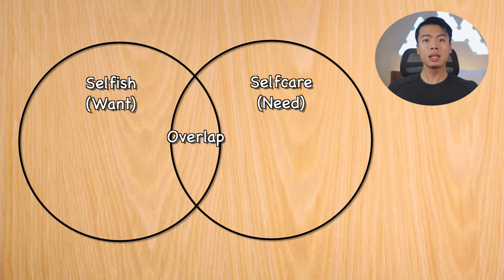Putting ME First... and why you should too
In this video I go over the reason why I decided to put me and my health first. It is always easier to prevent damage than it is to reverse or slow it down. I also briefly talk about the relationship between selfcare and selfish and how you can use it to your advantage to creating a sustainable lifestyle!

often times even myself we get so busy with work, friends, and all other responsibilities that we often forget or dont have time for ourselves. As a result, our wellbeing becomes something like that check engine light, something we will get to when we have time or energy. But we never really truly end up having time or energy. and when we finally prioritize our wellbeing, its usually when its too late and the damage is done. our wellbeing should be our top priority

Chapters:

00:00 Intro
01:01 Storytime
06:00 Selfcare vs Selfish
07:16 Outro